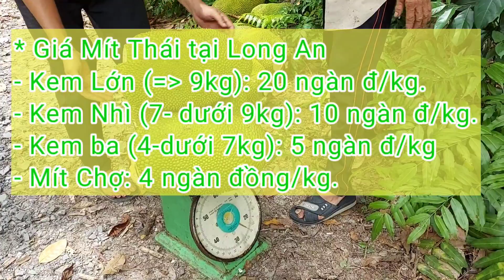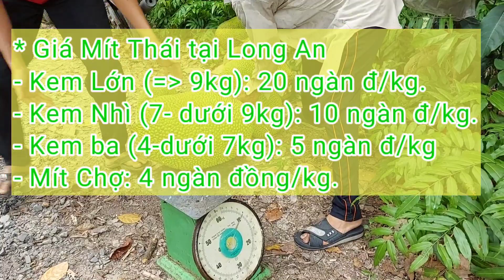Giá Mít Thái ngày 4/10/2023 | Giá Mít Ruột Đỏ Indo